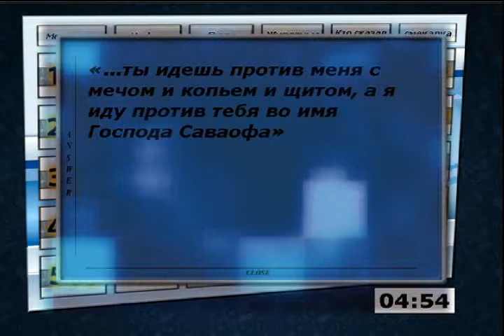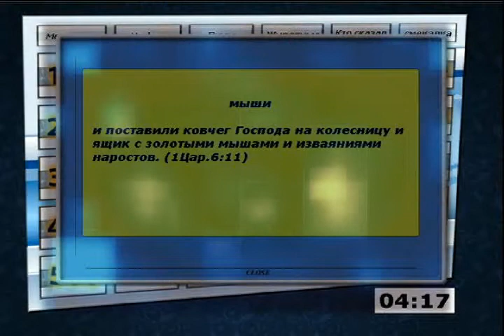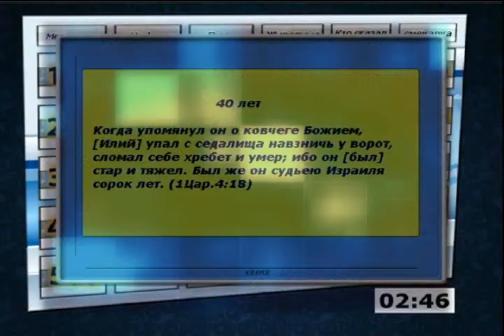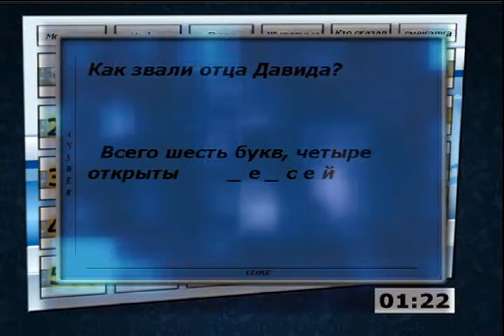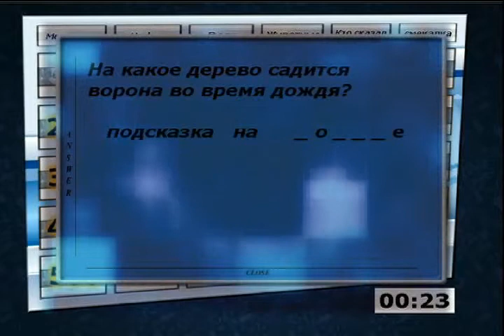Путешевствие по библии! 5 мин. 2012г